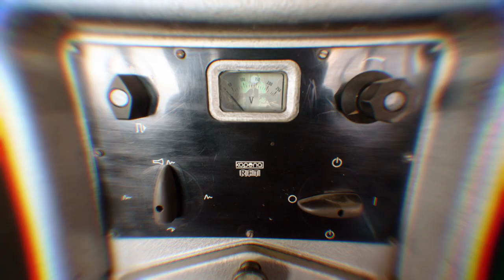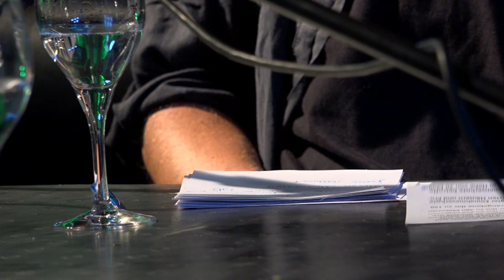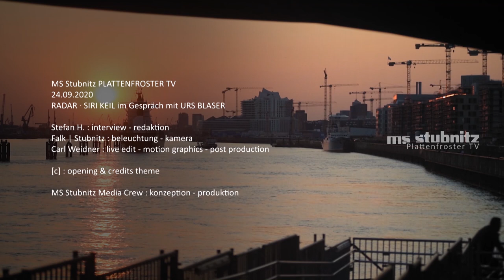Radar - Siri Keil & Urs Blaser - 2/2: Stellenwert aktueller Musik - Plattenfroster TV 11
Radar: Wir sprechen mit SIRI KEIL und URS BLASER über den Stellenwert und die Perspektive aktueller Musik, über Musikschaffende in Zeiten vor und seit Corona, über kulturelles Verständnis und Kulturförderung. Außerdem sprechen wir über die Präsentation von (internationaler) Musik, räumliche Kapazitäten, Publikum, Produktion und Qualität. Es geht dabei auch um Medienpräsenz, Wirtschaftlichkeit, Kleinformate und Kommerzialität. Kultur-Rettungsmaßnahmen, Überlebensfähigkeit und Spielstättensterben sind ebenfalls Thema (Teil 2 von 2).

SIRI KEIL (Kulturarbeiterin, Sprecherin, freie Moderatorin u. Journalistin - u.a. beim NDR Nachtclub)
URS BLASER (Gründerkollektiv Kunst-Raum-Schiff Stubnitz, Mitbegründer Stubnitz e.V., Koordinator, Initiator, Tontechniker)

Stefan H. : interview - koordination
Falk ~ Stubnitz : kamera - beleuchtung
Carl Weidner : live edit - motion graphics - post production

*Herzlich willkommen zu unserem Format "Plattenfroster TV" produziert von der Stubnitz Media Crew, präsentiert von klub forward. Eine zweiwöchentliche Live-Sendung mit Artists und Gesprächsgästen aus Kunst, Kultur und Gesellschaft. Dazu gibts Einblicke ins Industriedenkmal und Clips aus dem Medienarchiv.